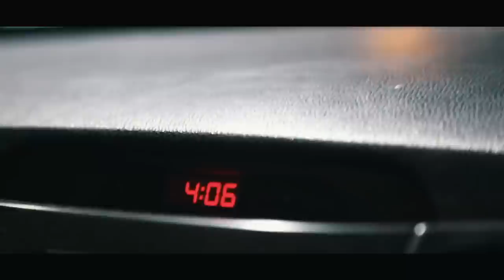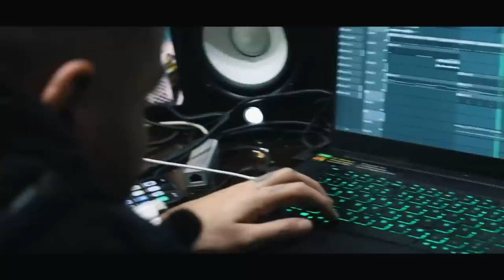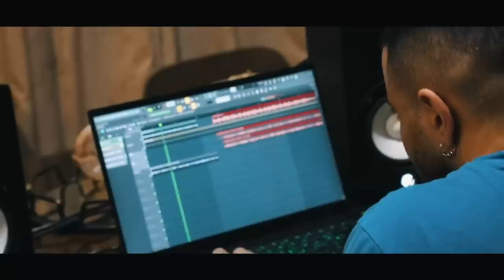Dr e Rap - Ep 1 (Capsule Documentary)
" Dr e Rap " episode 1 (capsule documentary)
Director: zarvani